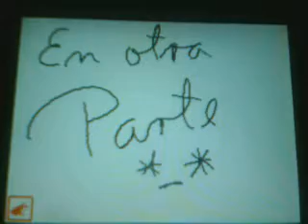El regalo de navidad x3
echo en el DS xDDDDD no esta tan mal que digamos hahah xDDDDD o__o que vaga soy bueno :D disfrútenlo hohohho XDDD